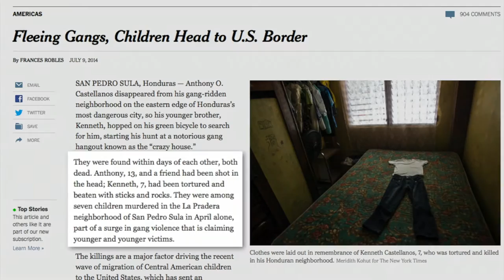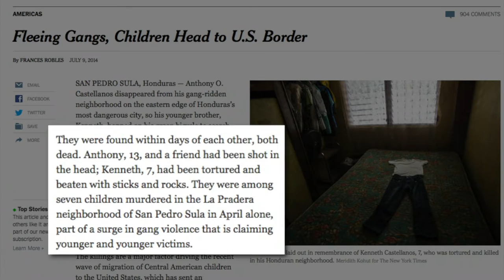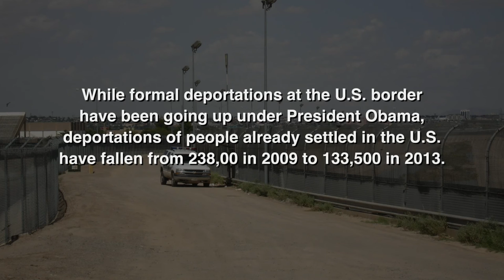Laird W. Bergad & Thanu Yakupitiyage on immigration | Bob Herbert's Op-Ed.TV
Bob is joined by Laird W. Bergad, Distinguished Professor at Lehman College and the CUNY Graduate Center, and Director of the CUNY Center for Latin American, Caribbean, and Latino Studies, along with Thanu Yakupitiyage, Communications Coordinator of The New York Immigration Coalition. Discussed is the recent influx of unaccompanied minors entering the U.S. from south of our border, and what is causing this swell. (Taped 08-13-14)